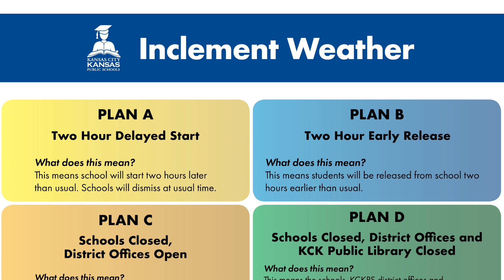KCKPS Spotlight 2018-19 Episode 5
Stories in this episode:

Coronado Middle - Student Spaceflight Experiments Program
Children's Mercy and KCKPS Prepped and Ready
Wyandotte County Spelling Bee
KCKPS Inclement Weather Guide